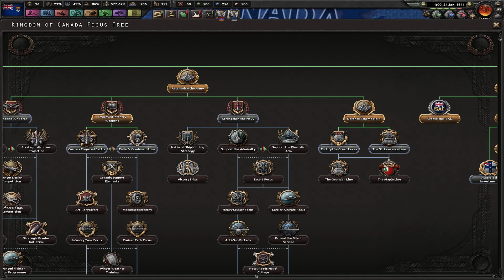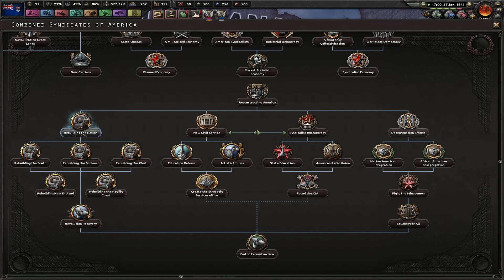Hearts of Iron IV: Kaiserreich - Dominion Of Canada - Island Saved from the Red Mence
As Island is savede form the syndcalists mance, the libatrition of Shetlands under way and the true frence proming the comununes defences, the syndcalists of europe is slowly falling